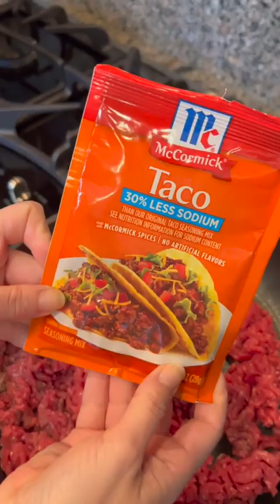Doritos Taco Salad is surprisingly good!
Mistie & Kyle share quick & easy recipes, with a dash of magic and a hint of humor!